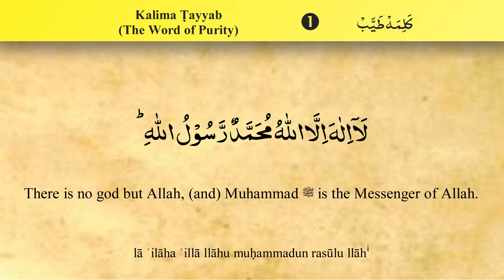Kalima 1, Tayyab - Qari Ziyaad Patel (iRecite)